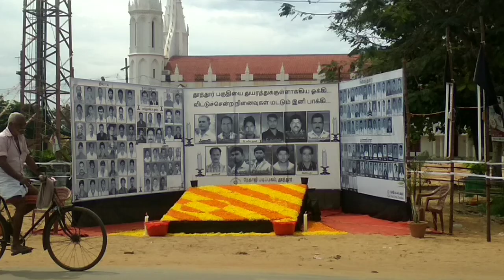1 Year Of Ockhi Cyclone | 1YearOfOckhiDisaster | Thoothoor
ஒக்கி புயலால் இறந்தவர்களை நினைவுபடுத்தும் வகையில், நேதாஜி படிப்பகம் சார்பில், தூத்தூரில் வைக்கப்பட்டுள்ள முதல் வருட கண்ணீர் அஞ்சலி 😧

ஒகி புயல் ஓராண்டு நிறைவு: உயிரிழந்தவர்களுக்கு கடற்கரை கிராமங்களில் அஞ்சலி நினைவு ஸ்தூபி அமைத்து மரியாதை

ஒகி புயலில் உயிரிழந்தவர்களுக்கு கடற்கரை கிராமங்களில் அஞ்சலி செலுத்தப்பட்டது. அவர்களுக்கு நினைவு ஸ்தூபி அமைத்து மரியாதையும் செலுத்தப்பட்டது.

கடந்த 2017-ம் ஆண்டு நவம்பர் மாதம் 29-ந் தேதி நள்ளிரவு தொடங்கி 30-ந் தேதி அதிகாலை வரை ஒகி புயல் கோரத்தாண்டவம் ஆடியது. இந்த புயலால் குமரி மாவட்டத்தில் ஏராளமான உயிரிழப்புகளும், பொருட்சேதமும் ஏற்பட்டன. அதில் இருந்து மக்கள் இன்னமும் மீளவில்லை. ஒகி புயல் தனது கோர முகத்தை காட்டி நேற்றுடன் ஓராண்டு நிறைவு பெற்றது. இதையொட்டி ஒகி புயலில் உயிரிழந்தவர்களுக்கு கடற்கரை கிராமங்களில் மெழுகுவர்த்தி ஏந்தி ஊர்வலம், கடல் ஆசீர்வதிப்பு நிகழ்ச்சி, கடற்கரையில் மெழுகுவர்த்தி ஏந்தி ஜெபம், கூட்டுத்திருப்பலி போன்றவை கடந்த 2 நாட்களாக நடந்தது.

தூத்தூர் கிராமத்தில் நேற்று முன்தினம் கடற்கரையில் ஜெபம் நடந்தது. நேற்று கூட்டுத்திருப்பலி மற்றும் ஊரைச்சுற்றி மெழுகுவர்த்தி ஏந்தி ஊர்வலம் ஆகியவை நடந்தது.

தூத்தூர் நேதாஜி படிப்பகம் சார்பில் அங்குள்ள கிறிஸ்தவ ஆலயத்தின் அருகில் ஒரு பகுதியில் ஒகி புயலில் நீரோடி, சின்னத்துறை, தூத்தூர், இரையுமன்துறை, இரவிபுத்தன்துறை, மார்த்தாண்டன்துறை, பூத்துறை, சின்னத்துறை, வள்ளவிளை பகுதிகளில் உயிரிழந்த மற்றும் காணாமல் போன மீனவர்களின் உருவப்படங்களுடன் கூடிய டிஜிட்டல் பேனர்கள் மலர்களால் அலங்கரித்து நினைவுச்சின்னமாக வைக்கப்பட்டு இருந்தது. அந்த உருவப்படத்துக்கு கடந்த 2 நாட்களாக தூத்தூர் மீனவ கிராம மக்கள் மற்றும் இறந்தவர்களின் குடும்பத்தினர் மலர் தூவி மரியாதை செலுத்தினர்.

இதேபோல் சின்னத்துறை மீனவ கிராமத்திலும் ஒகி புயலில் இறந்தவர்களின் நினைவாக மெழுகுவர்த்தி ஏந்தி ஊர்வலம், கடல் ஆசீர்வதிப்பு நிகழ்ச்சி, திருப்பலி ஆகியவை நடந்தது. சின்னத்துறை கிறிஸ்தவ ஆலயத்தின் அருகே உள்ள கல்லறை தோட்டத்தில் ஒகி புயலில் இறந்த 40 பேரின் நினைவாக அவர்கள் அனைவரின் புகைப்படத்துடன் கூடிய ஸ்தூபி அமைக்கப்பட்டு உள்ளது.

அந்த ஸ்தூபின் மேல் பகுதியில் ஒகி புயலின் கோரத்தை நினைவூட்டும் ஓவியம் மற்றும் ஒகி என ஆங்கிலத்தில் எழுதிய வார்த்தை மற்றும் 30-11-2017 என்ற தேதி ஆகியவை இடம் பெற்றுள்ளன. இந்த ஸ்தூபி நேற்று திறந்து வைக்கப்பட்டு, அதற்கு மாலை அணிவிக்கப்பட்டது. சின்னத்துறை கிராம மக்களும், இறந்தவர்களின் உறவினர்களும் அந்த ஸ்தூபிக்கு அஞ்சலி மற்றும் மரியாதை செலுத்தினர். இதேபோல் ஒகி புயலில் இறந்த மீனவர்களின் சொந்த கிராமங்கள் அனைத்திலும் அஞ்சலி செலுத்தும் நிகழ்ச்சிகள் நடைபெற்றன.